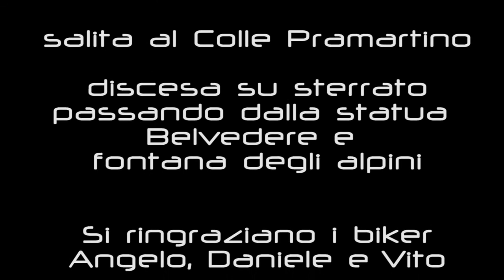Colle Pra Martino-MTB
Partenza da Pinerolo ...salita da Villar Perosa.
Discesa su sterrato passando dalla statua belvedere e Fontana degli alpini.